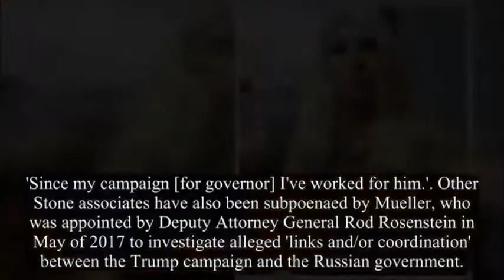Robert Mueller team wish to speak to Manhattan Madam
Special counsel Robert Mueller's team has reached out to the lawyer for Kristin Davis, famously known as the "Manhattan madam," a source familiar with the matter says. Davis, who went to jail as a part of the scandal surrounding former Democratic New York Gov. Eliot Spitzer, has worked for Roger Stone, an outside political adviser President Donald Trump.